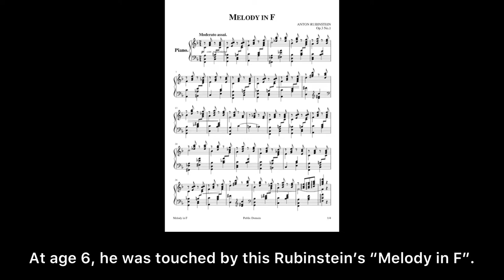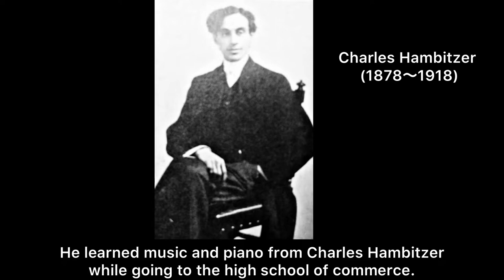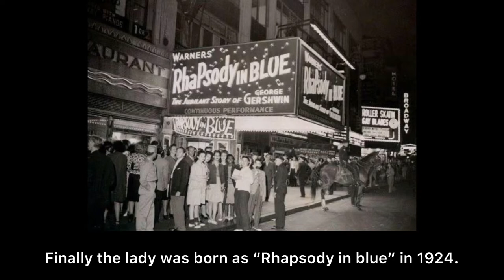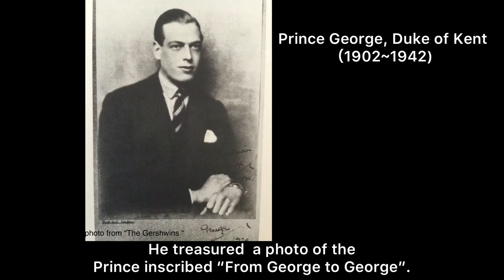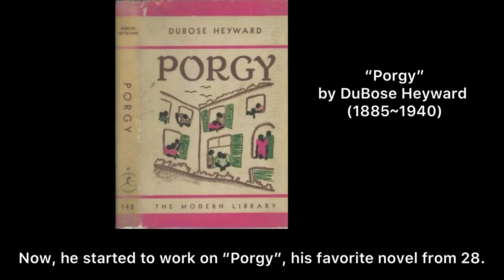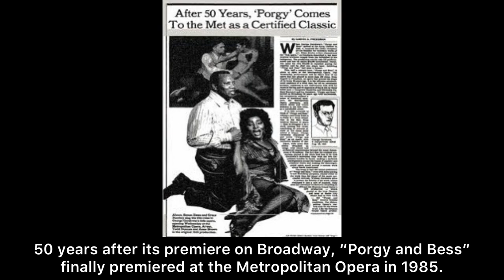George Gershwinr short story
Anton Rubinstein / Melody in F
George Gershwin / Swanee

George Gershwin / Prelude No.2
George Gershwin / Summertime (from “ Porgy and Bess”)
George Gershwin / An American in Paris

For me,” Gershwin" was the music of “Rhapsody in blue” (Published by Warner Bros. Publications INC) which my dad brought for me from NY for the souvenir.
It was my student years, and he also got me the music of “Three preludes”. But back then, I didn’t understand the charm of these preludes. This time, I’ve practiced No.2, and you can hear the phrase from the tune. Also, I’ve referred to the book of my dad “The Gershwins” (by Robert Kimball/Alfred Simon) Hope you’ll enjoy!

Nona / narration, piano, script, Illustration
Hisayasu Oooka / editing

Refrences:
The Gershwins by Robert Kimball  Alfred Simon
George Gershwin・His life&music by Ean Wood

Source:
Gershwin・Birthplace/ Gershwin 100

Tin Pan Alley / The Music Origins Project
When you want ‘em, you can’t get ‘em / genius.com
Al Jolson-Swanee(1962.Vinyl) / Discogs
Rhapsody in Blue, The Aeolian Hall Concert of 1924/ The Syncopated Times
The Gershwin House No.316 West 103rd/ Daytonian in Manhattan
Princess Elizabeth as a bridesmaid at the wedding of Duke of Kent/ British Monarchy
1929 Gershwin Taxi Horn Photo/ University of Michigan School of Music
Dance through the 80 year history of Gershwin’s An American in Paris/ Broadway.com
Lewisohn Stadium/ immigrant Entrepreneurship
1973 8c George Gershwin stamp/ Mystic Stamp Company
Rhapsody in Blue at 1984 Opening Ceremony
After 50 years, Porgy comes to the Met / The New York Times
Liberty statue and American Flag / Istock
Other photos were taken from the book “The Gershwins” 1973